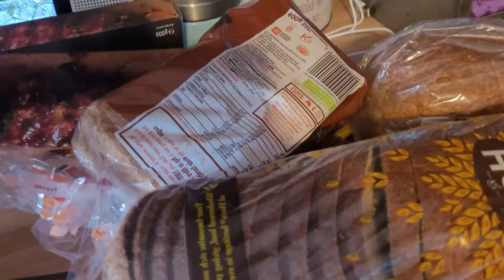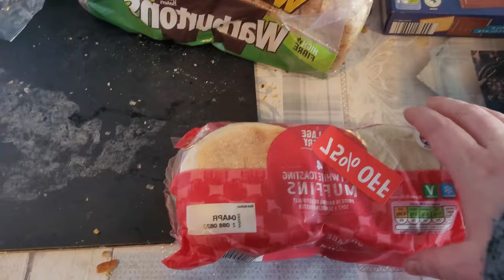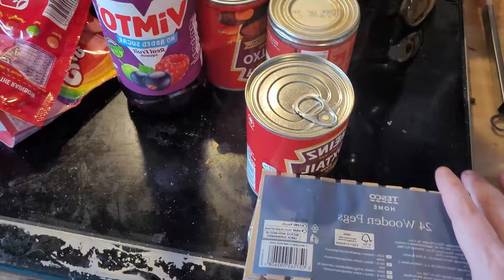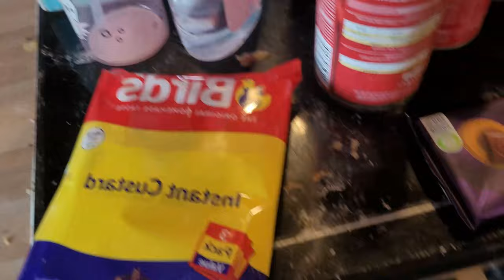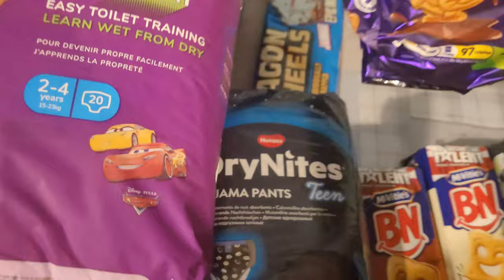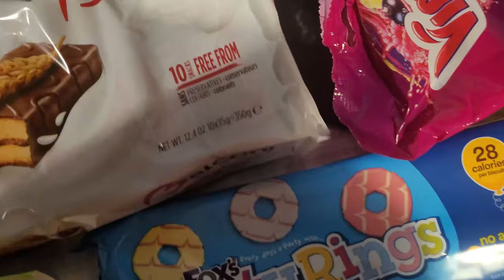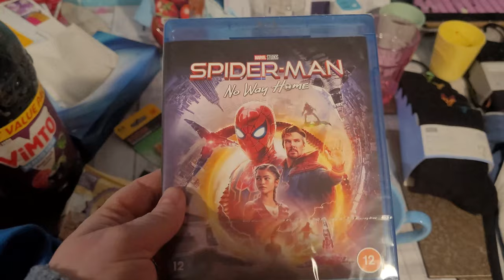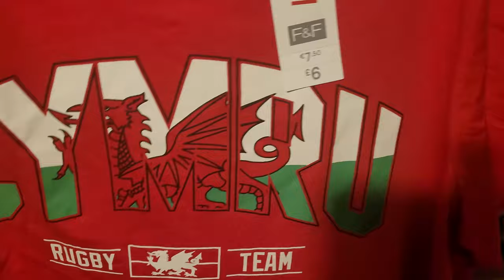Aldi ,Tesco and home bargains shopping haul/April 2022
Hello welcome  back  today is aldi grocery  haul

Katie and  Simon